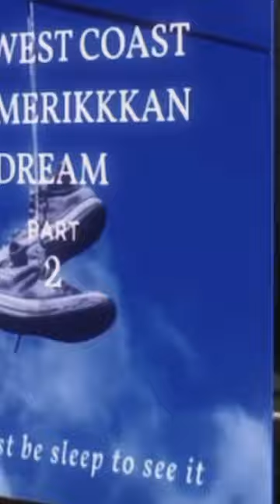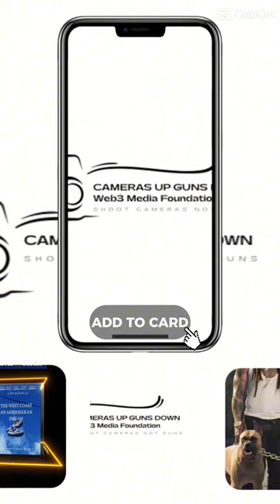NFT The West Coast An AmeriKKKan Dream Movie Series Chapter 1